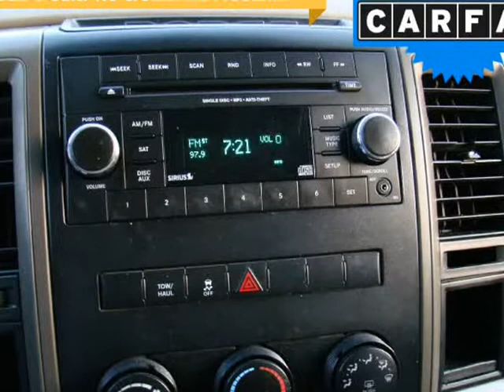2012 Ram 1500 2WD Quad Cab 140.5" Tradesman (Columbus, Ohio)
4880 Sinclair RD
Columbus